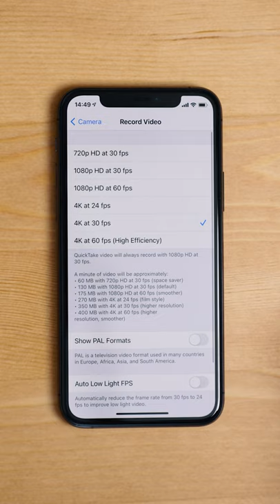📱How To Get The BEST Video Quality on iPhone!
You HAVE to Change this in Your iPhone settings right now! Learn How to Make YouTube Videos on Your Phone START to FINISH! HERE ➡️

📒 Show Notes  📒

➡️ (Video) How to Make YouTube Videos on Your Phone START to FINISH!

About:
In this video Omar from Think Media shows you how to change your iPhone video settings.